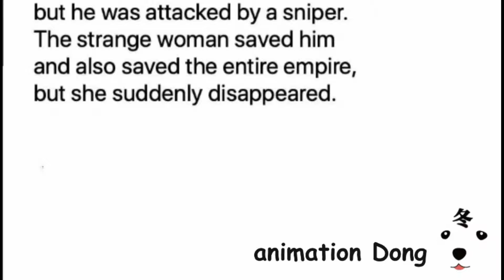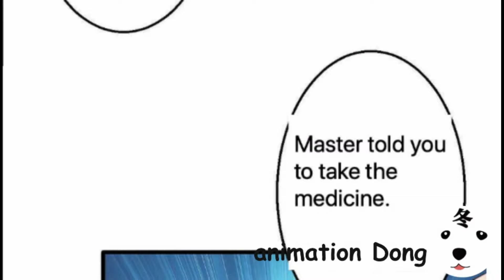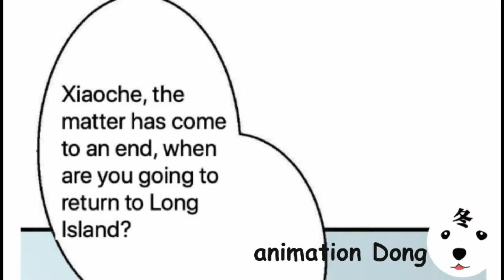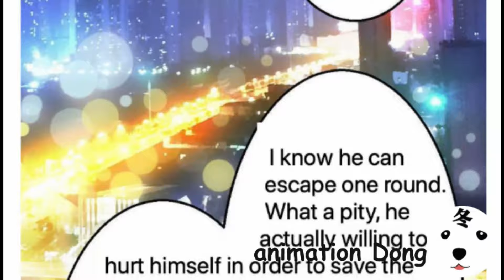【WEEKDAY】Devil President Please Let Go EP22 SOMETHING IS CHANGING(Original/Anime)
Five years ago, "Don't shout out, I will be responsible for you." That man went lose after left these words.
Five years later, "You took away the most important thing from me and let me suffer, I've lived like a joke in the eyes of others!"
He hugged her with a distressed heart: "From now on, I am responsible for you forever. "

We are Dong Manshe冬漫社, a mysterious organization of creating original animations by LOVE.
Upload timetable
Every Monday 《My Demon Tyrant and Sweet Baby》S2-20eps
Every Tuesday 《Revenge Princess》S2-12eps
Every Wednesday 《Revenge Master's Sweetheart》S1-16eps
Every Thursday 《I Was XXX By My Idol》S1-16eps
Every Friday 《Taming The Possessive Girl》S2-12eps
Every Saturday《My wife is a bit cold》
                           《The Movie Queen's Revenge》S1-12eps
Every Sunday 《Traditional Gods and a Modern doctor》S1-16eps
                         《The Queen's Strategy》S2-12eps
Weekday《Devil President Please Let Go》